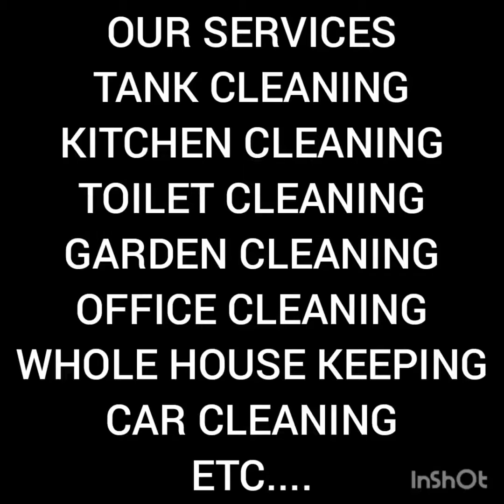SANITATION SERVICES IN NAMAKKAL, YAZH HOUSE KEEPING NAMAKKAL.9629938511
OFFICE SANITIZING SERVICES
HOME SANITIZING SERVICES
VEHICLES SANITIZING SERVICES
ETC.